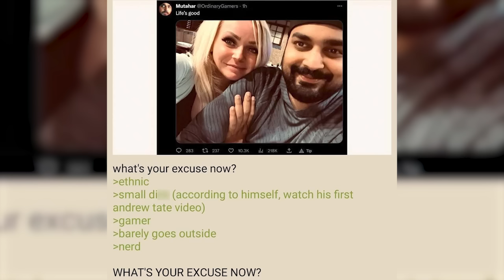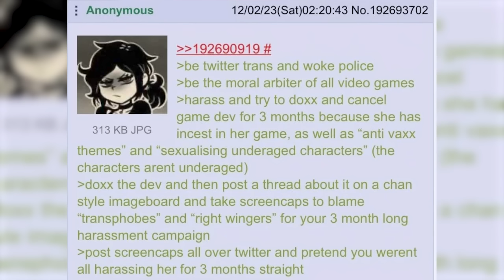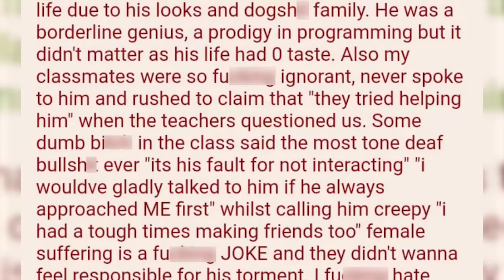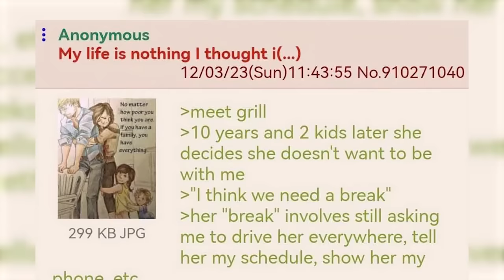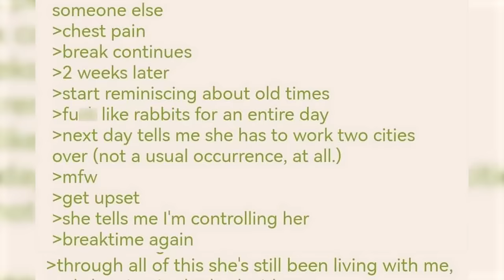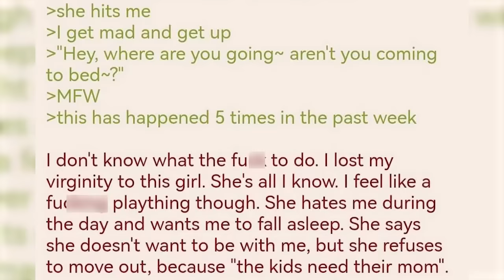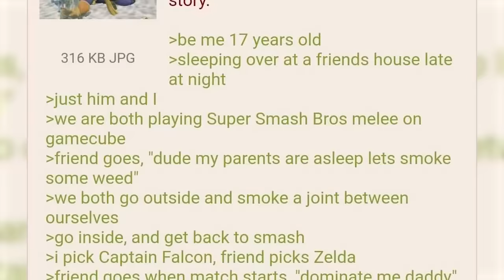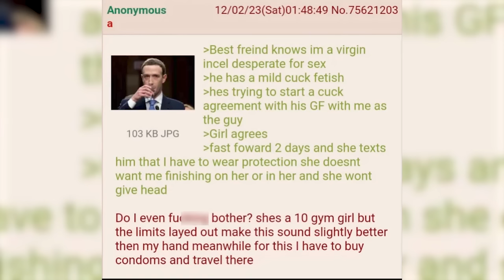femanon makes an edgy game, lives to regret it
mem